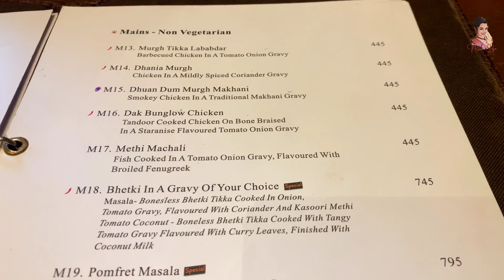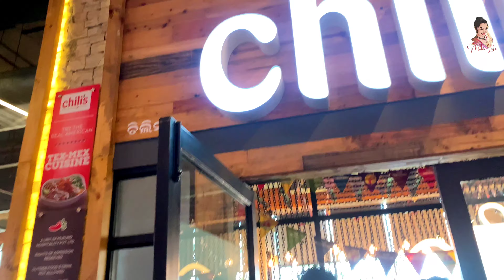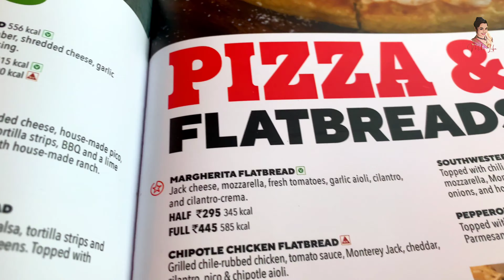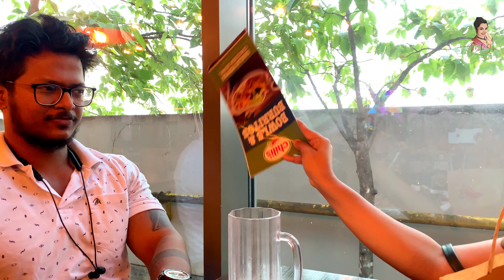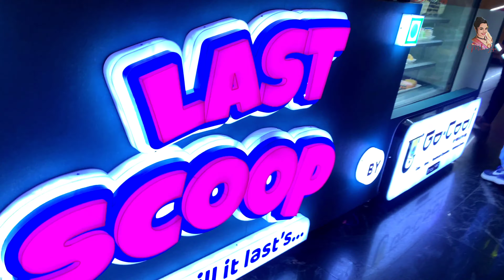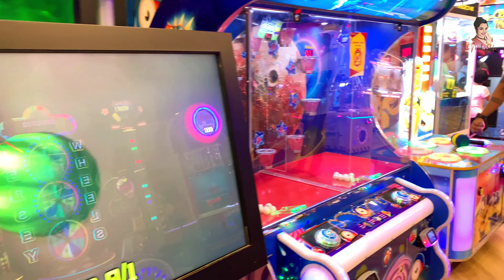Movie, Food, Games 😍 || ସାଙ୍ଗମାନଙ୍କ ସହ ମସ୍ତିଭରା ଦିନ 😃 || Whole Day Unlimited Fun 🥳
Hey Friends 👋 Am back with a new Vlog 💚
Met with College pals after ages and it was a lot more fun than imagined. It was a pompous fun filled weekend 🎉